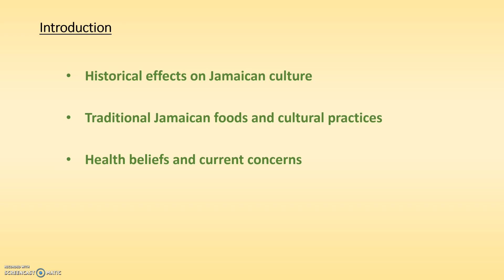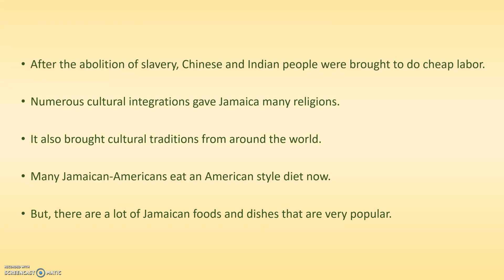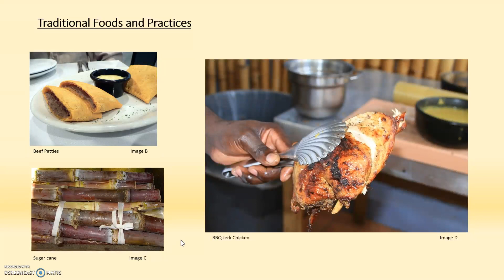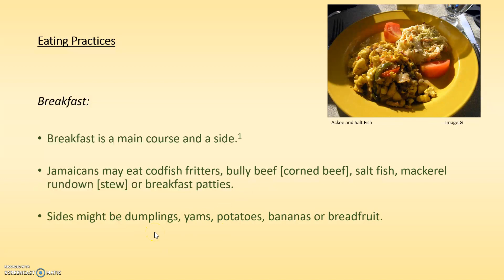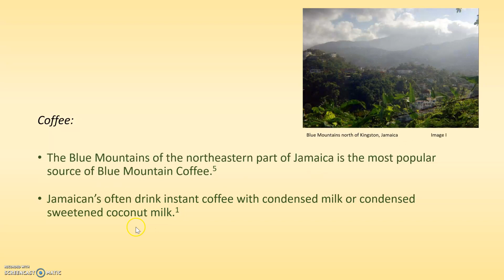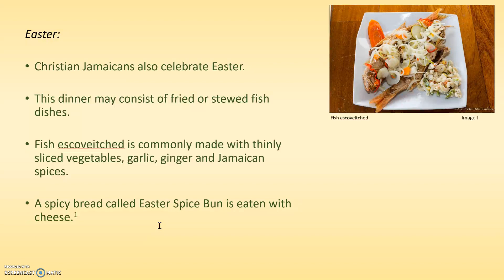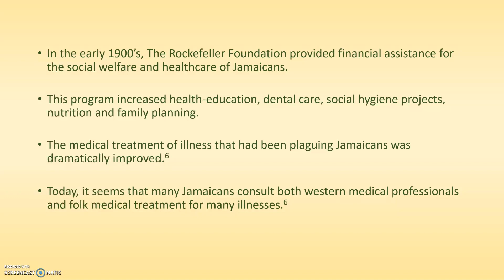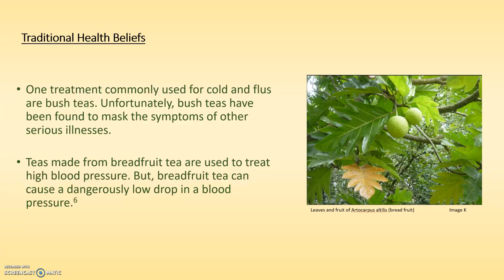Jamaican Food and Culture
By Lauren Deipolyi
APN 620
University of New England